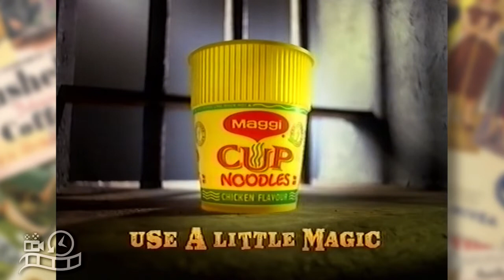Maggi Jail Break Cup Noodles 1990s Advertisement Australia Commercial Ad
Maggi Cup Noodles 1990s Advertisement Australia Commercial Ad.
Use a little Magic